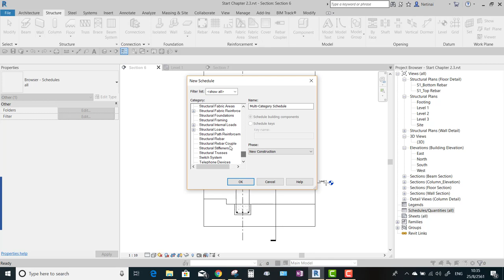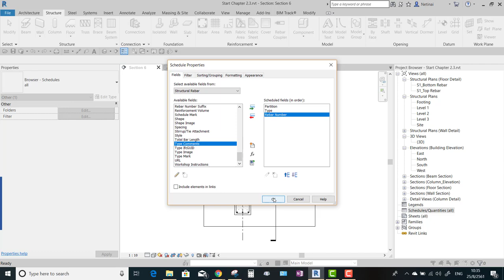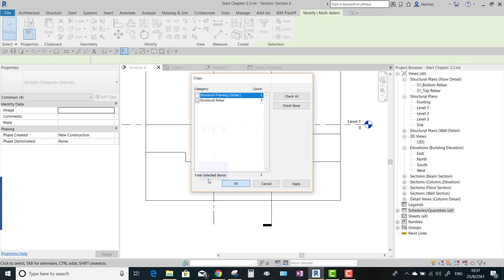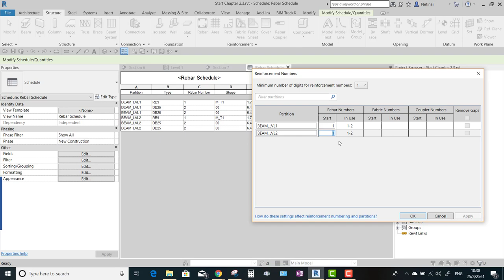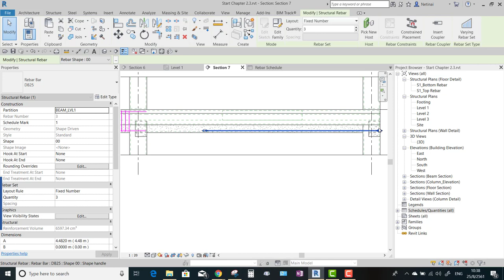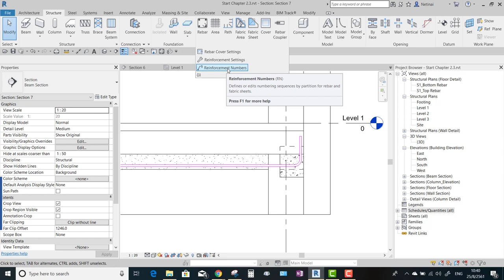Revit Chapter 2.3 Rebar Number และการ Renumbering เหล็กเสริม